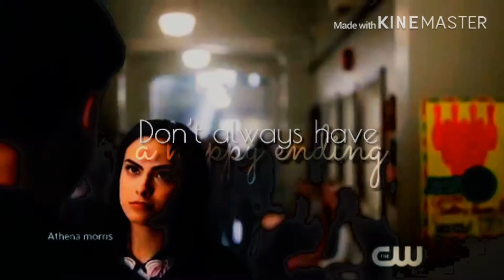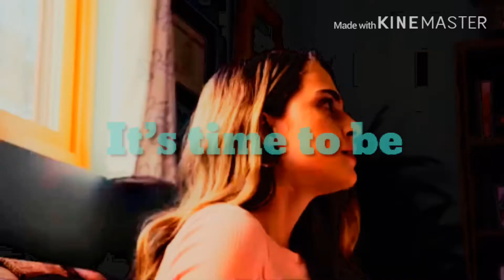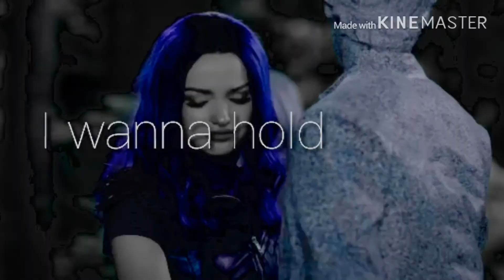Multifemale || Big girls don’t cry